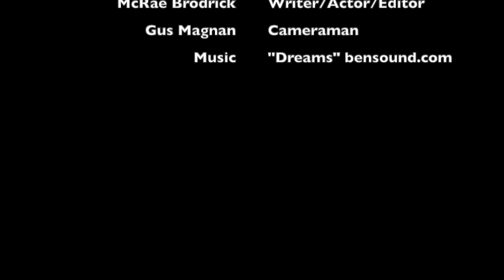Water Criminal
Title: Water Criminal
2023 Finalist, Category:  Imagine a Day Without Water/Use Water Wisely, Grades K-6
Filmmakers:  John Cook, Ethan Flath, McRae Brodrick, & Gus Magnan, with Jan Mullins & Heather Carlson (teachers)
School:  Barrow Elementary, 5th grade

Ripple Effect Film Project is an annual event showcasing young filmmakers' short water-themed videos promoting the protection of our water resources.